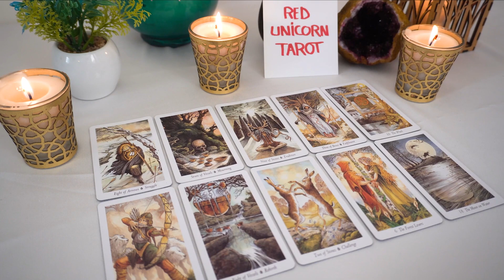AQUARIUS❤️ The Only Reason THIS Opportunity Hasn't Happened Yet Is Because Of THIS..🔮👀